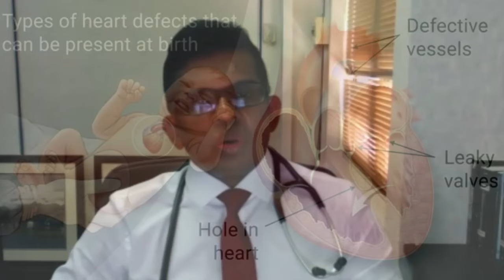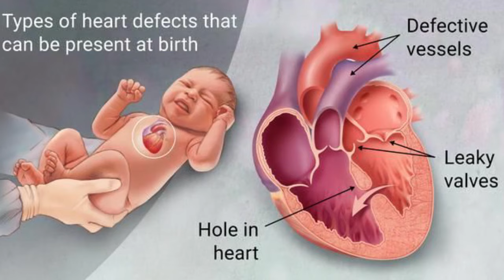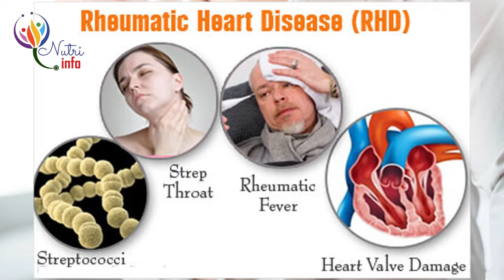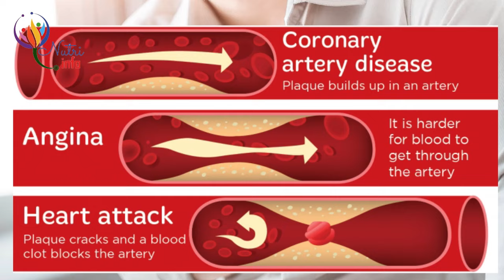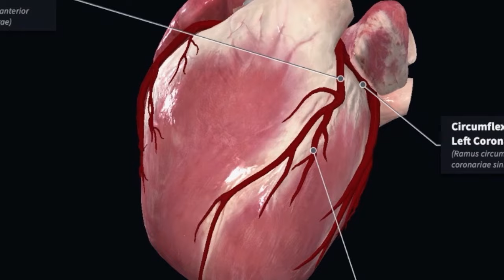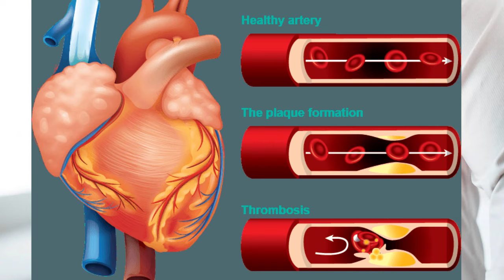හාර්ට් ඇටෑක් ඇතිවෙන්නෙ කොහොමද ? | What Is a Heart Attack ?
Dr.Gotabaya Ranasinghe with Nutritionist Hiroshan Jayaranaga
Online discussion on heart attack,heart problems & solutions

🔔 Contact NuTri InFo  Assistance Team (Hotline)  : 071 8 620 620 / Whatsapp - 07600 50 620
- Nutrition for healthy life-